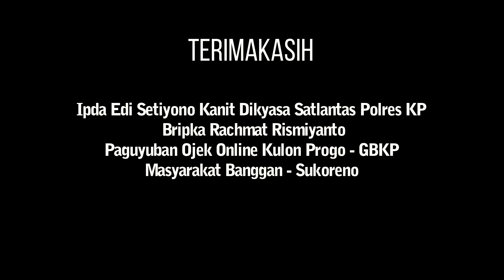BAKSOS bersama SATLANTAS Polres Kulon Progo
Kegiatan BAKSOS Satlantas Polres Kulon Progo
bersama Ipda Edi Setiyono Kanit Dikyasa Satlantas Polres KP
dan Bripka Rachmat Rismiyanto

dan Paguyuban Ojek Online Kulon Progo -GBKP